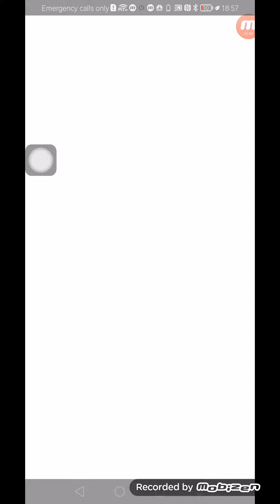Angry Birds Match Level 1367